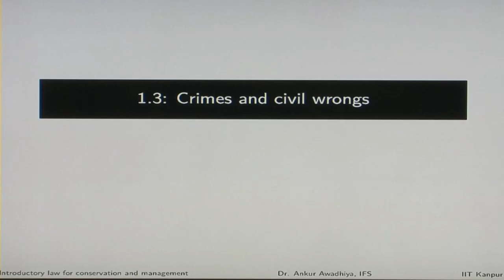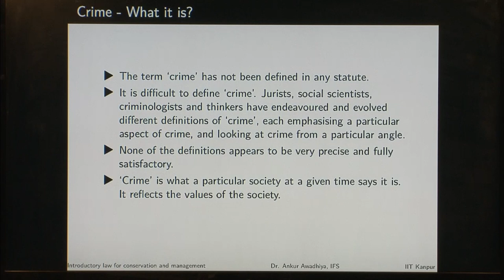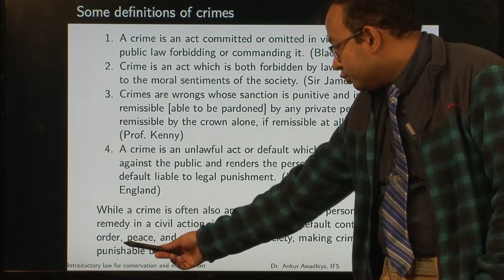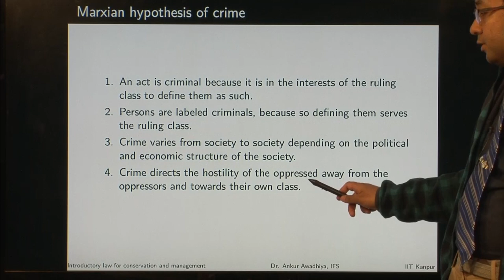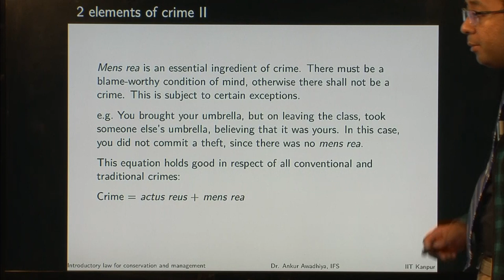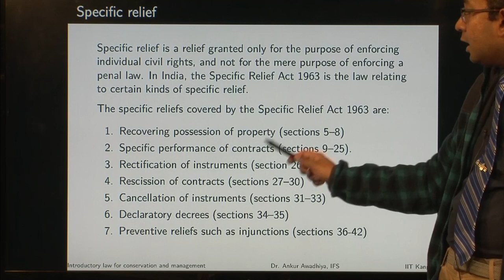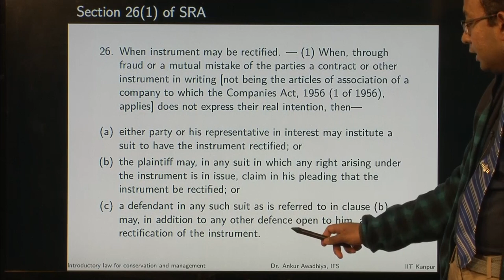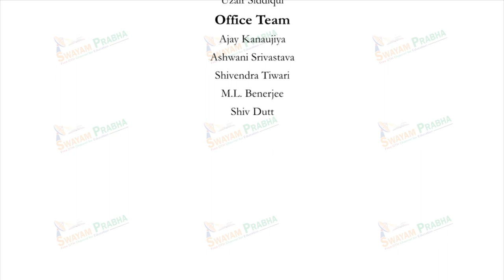Lecture 03 | Crimes and Civil wrongs